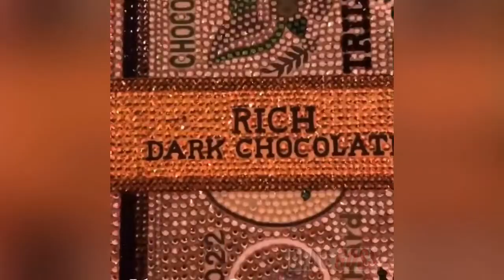Kash Doll and Tracy T’s Valentine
Tracy T decks out a cinema with rose petals and a romantic meal for two for his love, rapper Kash Doll.